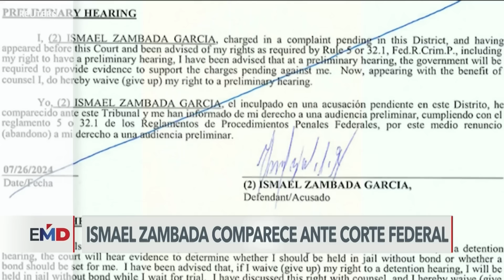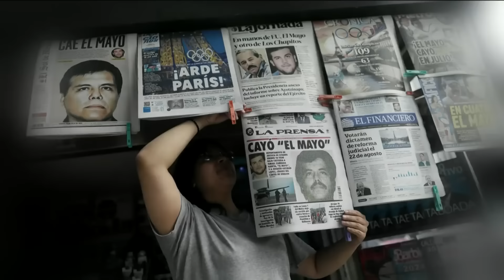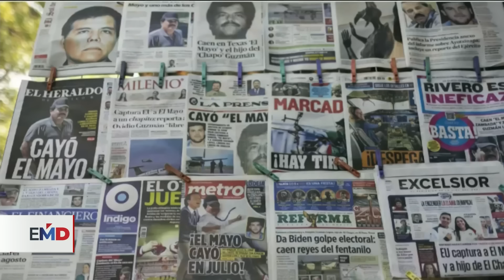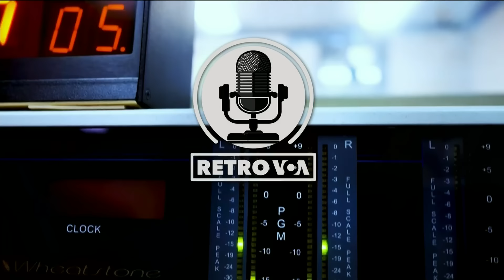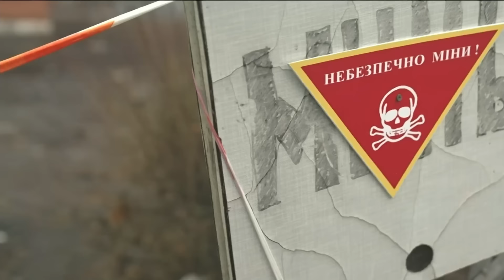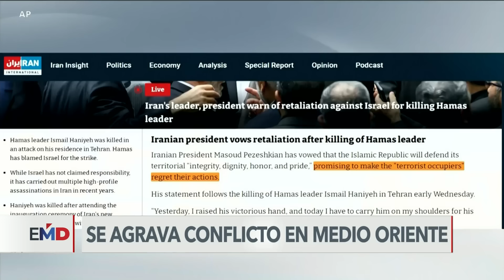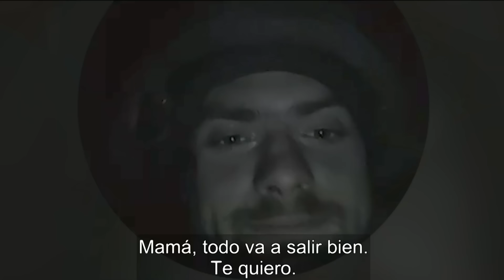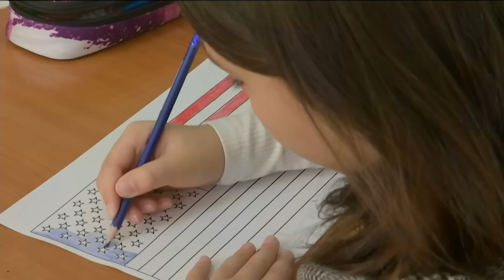ElMundoAlDía 01/ag/2024 | Intercambio histórico de prisioneros entre EU y Rusia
Hoy en El Mundo al Día:

- Estados Unidos confirma histórico intercambio de prisioneros con Rusia. 24 personas fueron liberadas en Turquía.
- El presunto fundador del Cártel de Sinaloa, “El Mayo” Zambada comparece ante corte en El Paso.
- Oposición venezolana denuncia detenciones masivas tras protestas postelectorales.
- Kamala Harris rechaza que Donald Trump la acuse de usar identidad afrodescendiente con fines políticos.